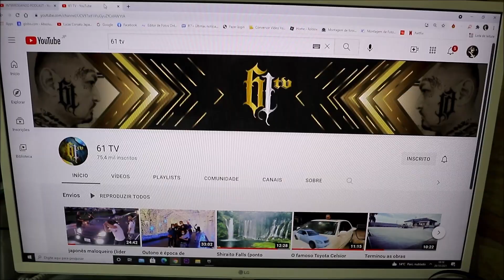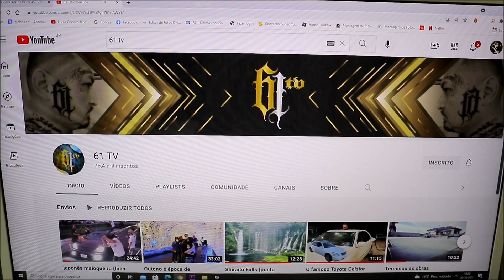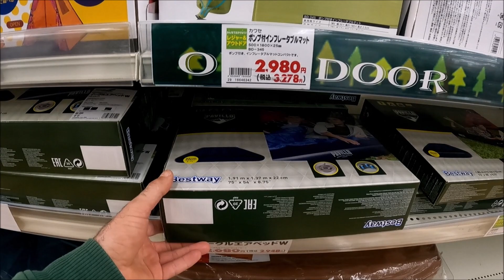COMPRAMOS UM FREEZER PARA ESTOCAR AS EMPADINHAS